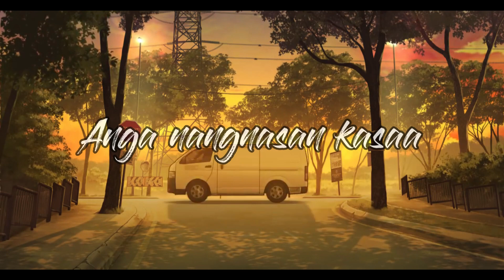Sanalmanaia | PattyYang ft. Sj Ya Bro | prod. T-melody ( Lyric video )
Song Tittle - Sanalmanaia

Composer - Sj Ya Bro & PattyYang Marak

Music producer - T Melody Rakkam

vocal mixing mastering - Dex

Kasapai skatang upload kadapjachina molmolata

                                 Sakantikon
                                     Mittela